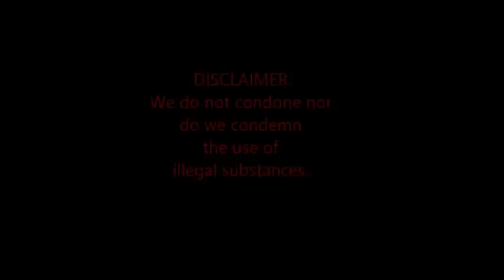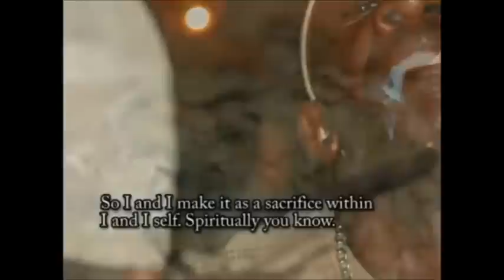Musicians and Drug Use Documentary